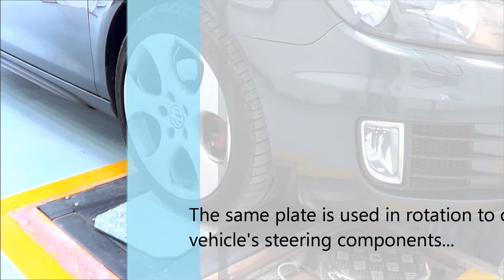hydraulic play detectors | shaker plates for mot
A training video showing the features of our single plate hydraulic play detector designed for Class 4,5 & 7 MoT inspection pits but ideal also for pre-MoT diagnosis work.